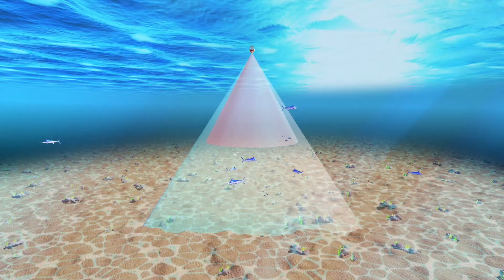Airmar’s New Medium Ultra-Wide Chirp Transducers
Airmar introduces a new line of medium frequency Chirp transducers that deliver massive coverage under your boat.  Give your fish finder the Airmar advantage by adding these new 1 kW models that feature an innovative seven element array.  Each model delivers a huge 57°-73° port/starboard by 16° fore/aft beam, with target resolution down to 400 m (1300’).  for more information.